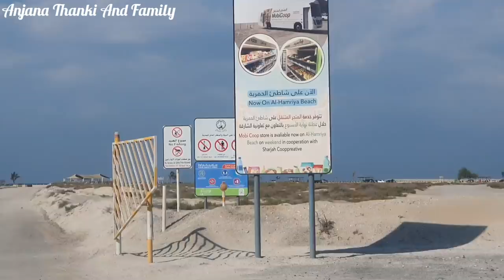Aaj to maza aa gaya 😂 | Hamriyah beach ⛱ Sharjah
Aaj to maza aa gaya 😂 | Hamriyah beach ⛱ Sharjah  @Anjana Thanki And Family | Gujarati Vlogger

Hamriyah beach ⛱ Sharjah | Full moj masti & dhamal 😂 ‎@Anjana Thanki And Family | Gujarati Vlogger